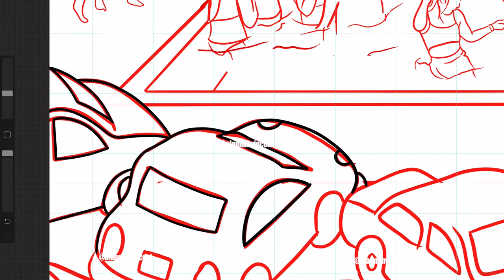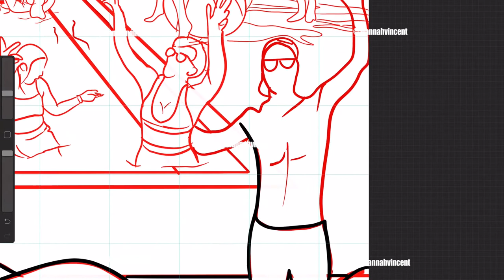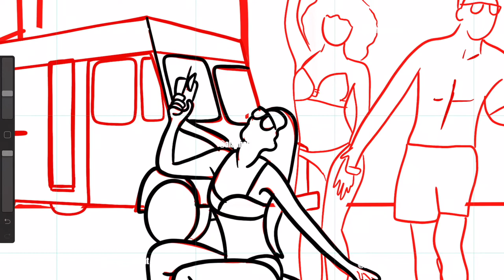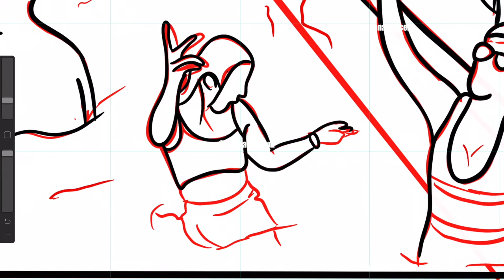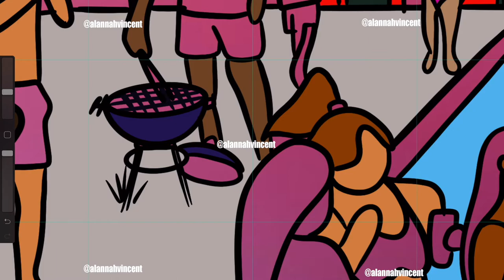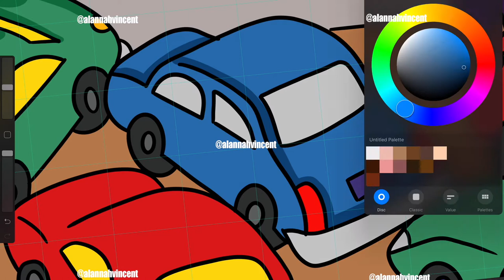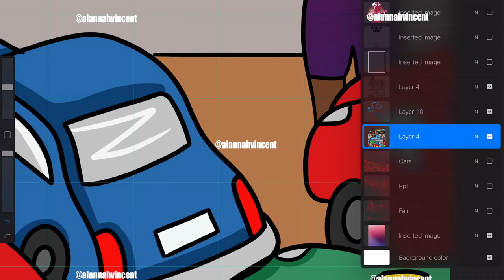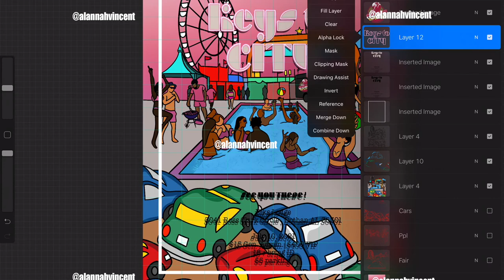HOW I MADE THE HOTTEST DIGITAL FLYER OF THE SUMMER USING PROCREATE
Be Blessed
Stay Blessed